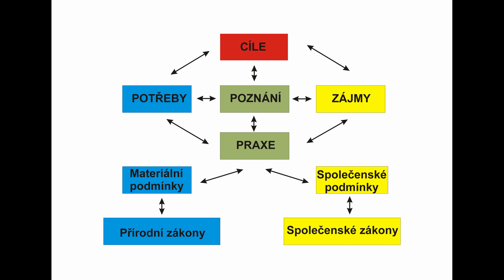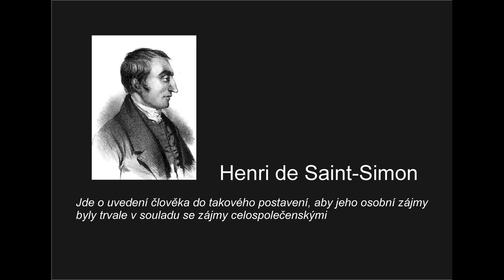Potřeby a zájmy. 3. Dialektika potřeb a zájmů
Záznam přednášky